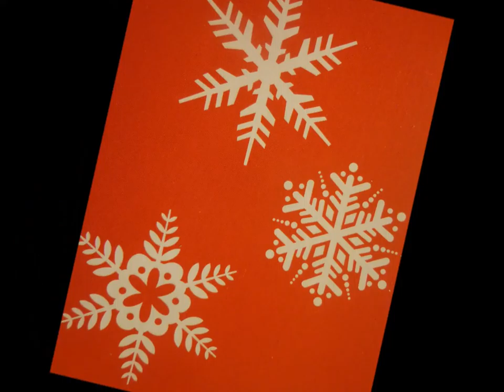Cats, Kittens, Spirit Orbs, Dec 10, 2015, Roll Models Music - SKY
Cute orbs and cats